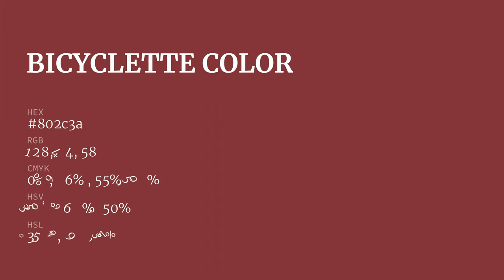Bicyclette color 802c3a hex color - Red color - Cool color 802c3a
What color is Bicyclette ? 802c3a hex color - Red color - Cool color 802c3a

Hex 802c3a Color Code is also known as Bicyclette color.